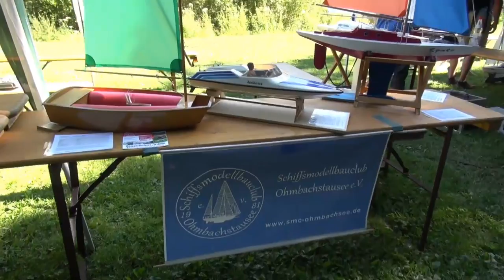Eisweiher Schaubootfahren Schiffsmodellbau Pirmasens Sonntag 12.08.2012 Clip 11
Clip 11 von einem Besuch des Schaufahren auf dem Eisweiher in Pirmasens am Sonntag.

Konnte leider nicht Samstags dort sein (Arbeit).

Da gab es ein riesieges Feuerwerk sowie ein tolles abendliches Schaufahren.

Auch Radio Pirmasens 88,4MHZ war wieder mit dabei.

Gefilmt wurde mit einer SonyHDRCX690.
Ein älterer Clip wurde mit einer Panasonic TZ7 gemacht.